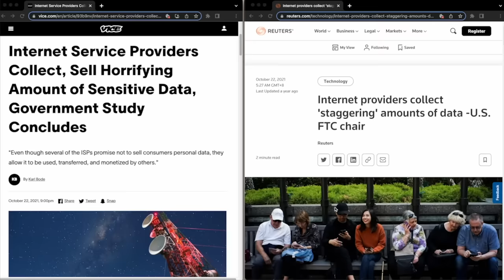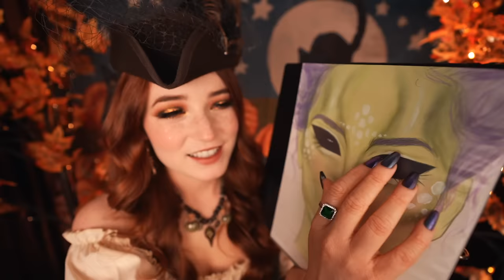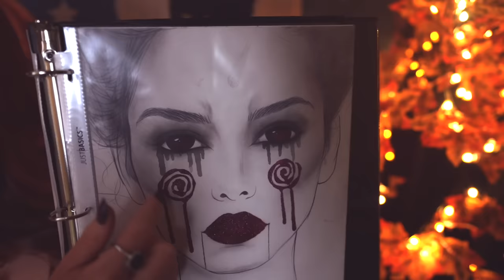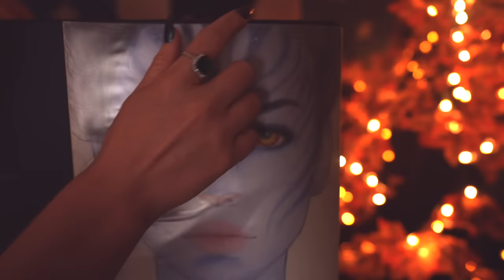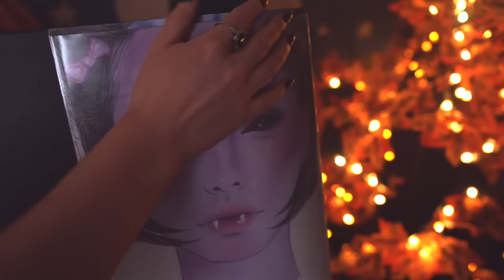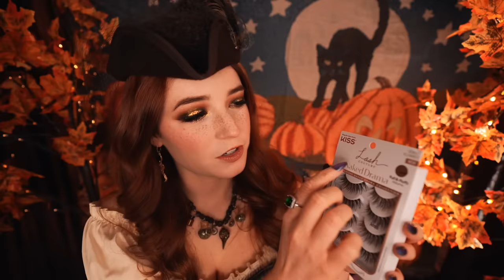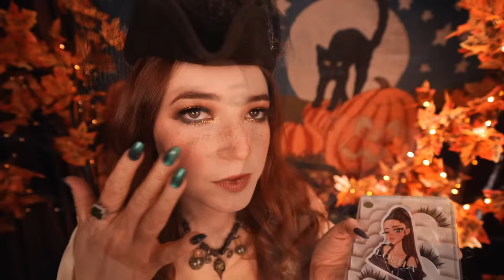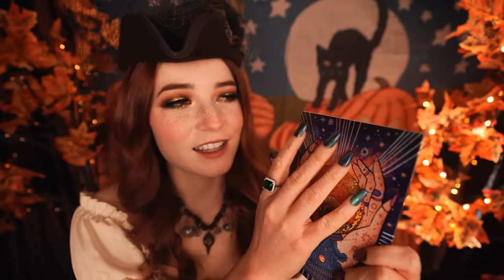ASMR Halloween Makeup Artist (face chart tracing & personal attention)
and find out how you can get 3 months of ExpressVPN free!